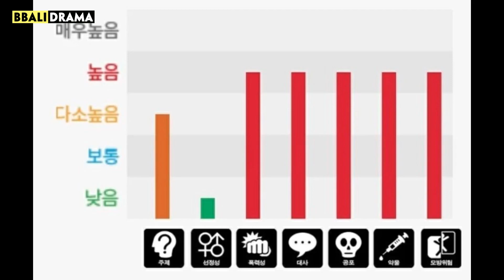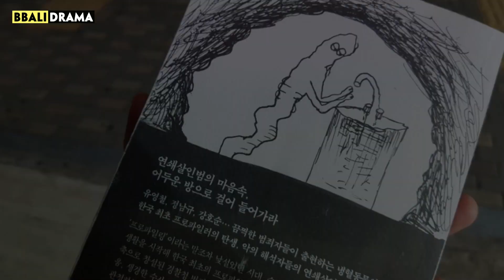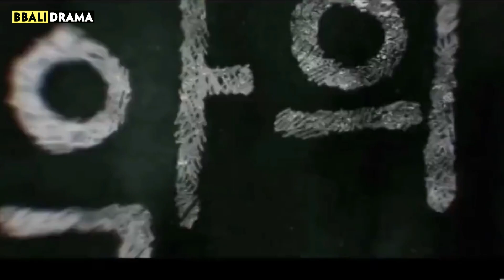UPCOMING KDrama January 2022: Ghost Doctor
Wept, the year is already ending everyone. And I know, it has gone by in a blink of an eye, and to reward yourself for making it through this very stressful year, what's better than some good old (and new) Kdramas?
Are you curious about what series are starting 2022?

If any owners have an issue with any of the uploads, please get in contact  and we will handle it immediately. Thank you for your cooperation!